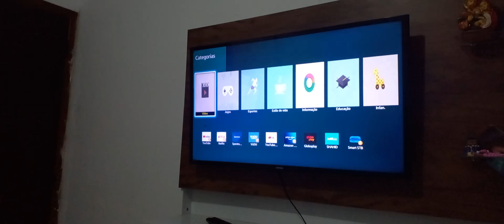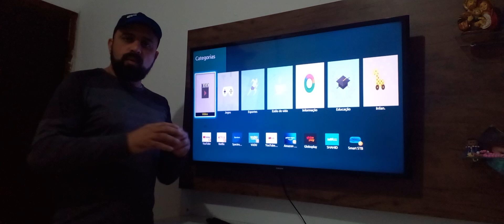HBO, Disney na tv samsung serie j porque não dá para baixar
porque vc não consegue baixar alguns aplicativos na tv samsung